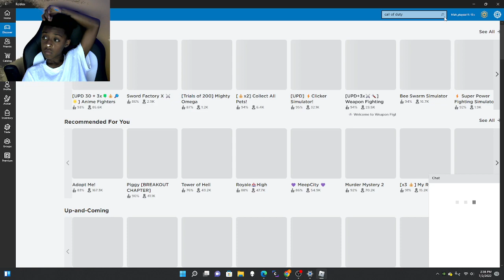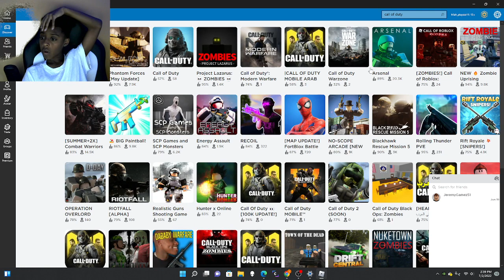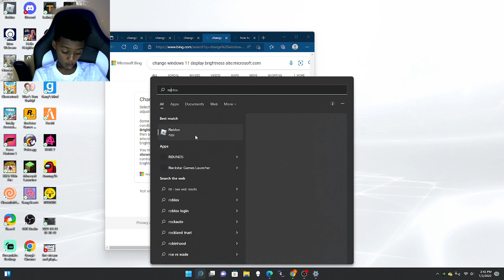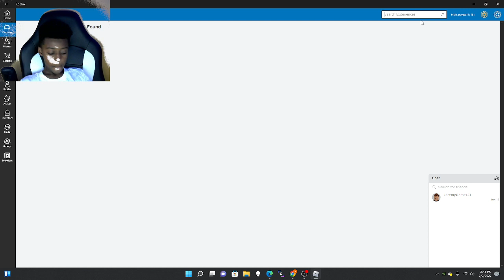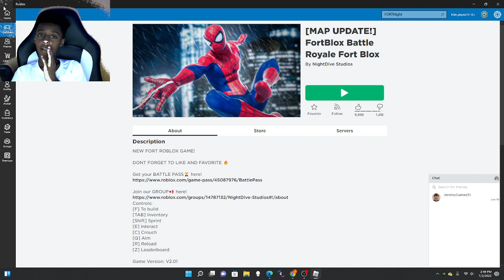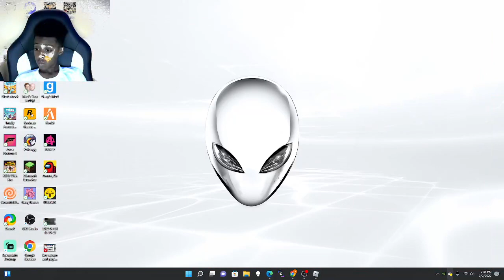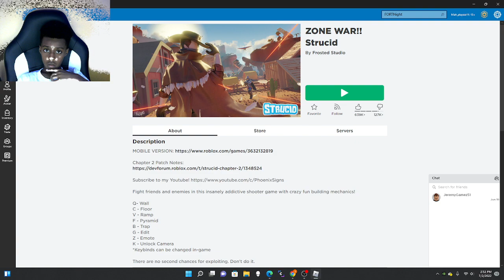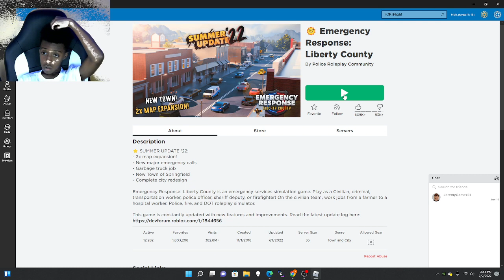i played cod in roblox